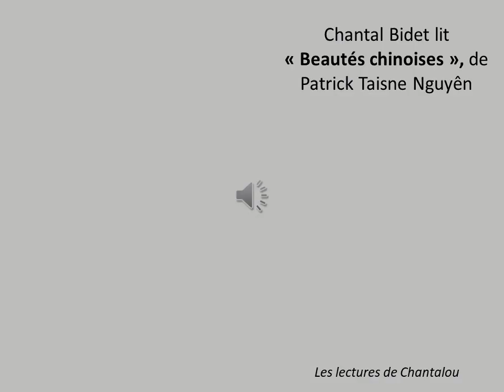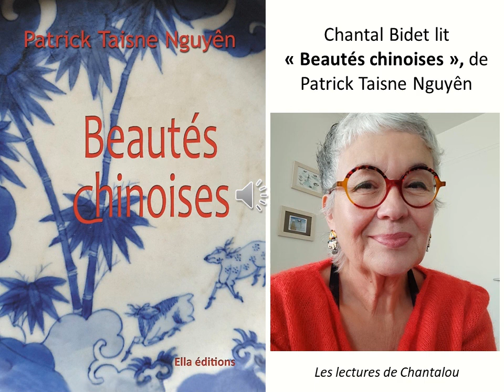Lecture de Beautés chinoises, Patrick Taisne Nguyên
Chers amis, voici le premier extrait de lecture de Chantal Bidet, donc pensez à mettre le son ... 😉
Elle nous dévoile le chapitre 1 de "Beautés chinoises" de Patrick Taisne Nguyên. Chapitre 1 : "Quelque part en France, samedi 15 décembre 2001, dix-sept ans plus tôt"
Belle découverte !